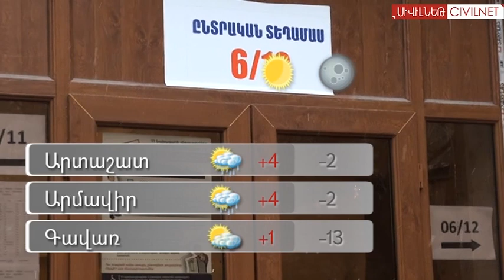Ընտրական բարի լույս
Փետրվարի 18-ը ՀՀ նախագահական 6-րդ ընտրությունների օրն է:
Այսօր ՍիվիլՆեթն ունենալու է ուղիղ միացումներ տարբեր ընտրատեղամասերից և ԿԸՀ-ից, կլինեն նաև հարցազրույցներ փորձագետների հետ: